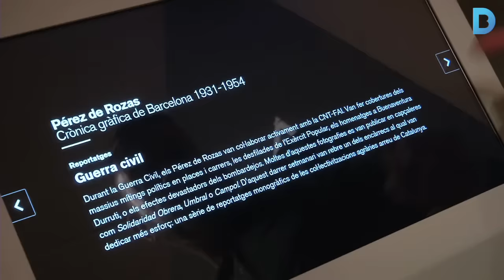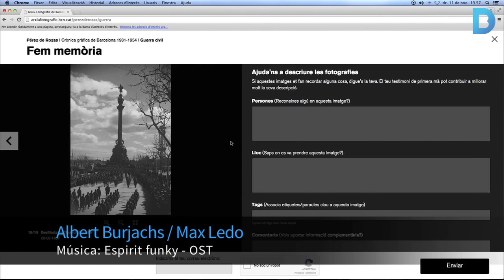Carlos Pérez de Rozas, el fotoperiodista més prolífic de Barcelona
L'Arxiu Fotogràfic de Barcelona té més de 800.000 fotografies d'ell i el seus fills. Ara se'n fa una exposició per mostrar el seu llegat. Més info